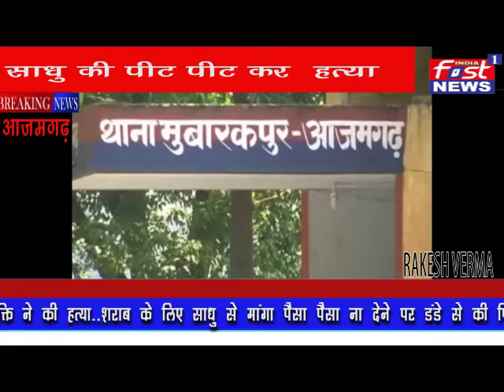आजमगढ़ ब्रेकिंग / साधु की पीट पीट कर हत्या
साधु की पीट पीट कर  हत्या

पड़ोस के गांव के रहने वाले व्यक्ति ने की हत्या.

शराब के लिए साधु से मांगा पैसा पैसा ना देने पर डंडे से की पिटाई.

गंभीर हालत में साधु को कराया गया अस्पताल में भर्ती.

इलाज के दौरान 80 वर्षीय पुजारी राम चरन की हुई मौत.

मुबारकपुर थाना क्षेत्र के गुलऔर गांव का मामला.

पुलिस ने हत्यारोपी मृत्युंजय को गिरफ्तार कर जेल भेजा.

बाइट :- 1.सुधीर कुमार सिंह पुलिस अधीक्षक आज़मगढ़